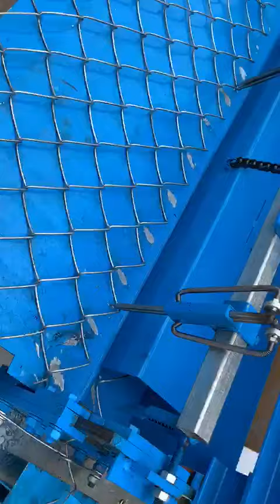Best quality fully automatic chain link fencing machine 8378090888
This is best selling chain link machine 1 operator can handle.per hour 85kg productionin 2.5mm wire.absoloutely suitable for raipur wire.